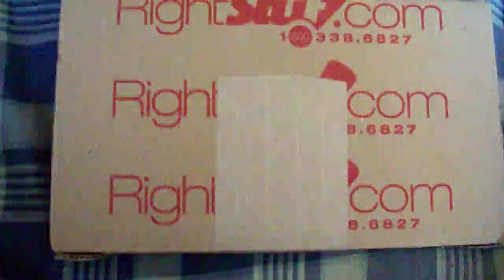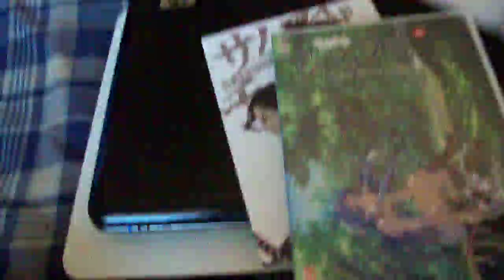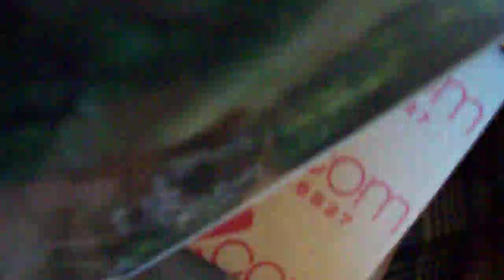Opening Kannagi Vol. 1 Package [HD]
I got the 1st of 2 Kannagi DVDs in the mail today and shot this so-so video of myself opening the package and the case.

Shot with a Kodak EasyShare M1033 camera in 720p HQ mode.